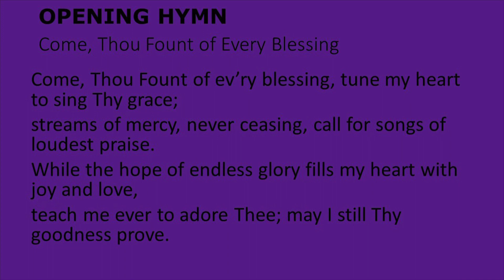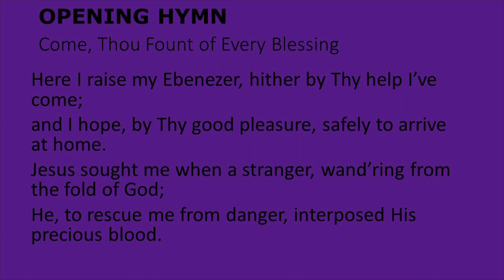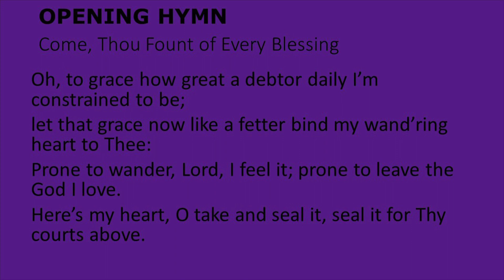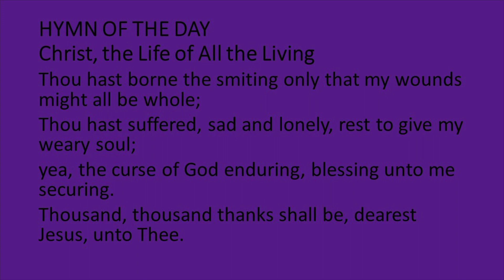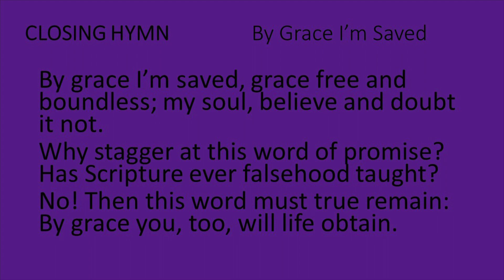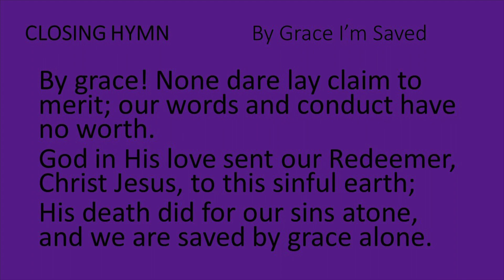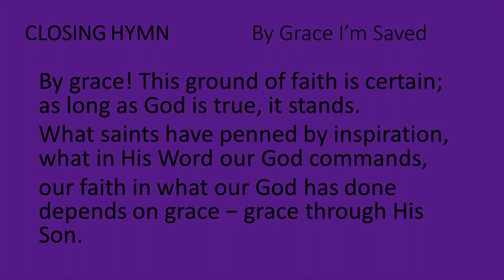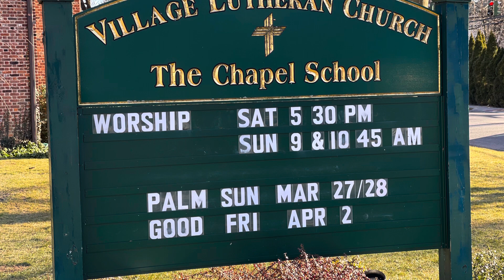In Home Service from Village Lutheran Church for March 14, 2021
† HOME SERVICE OF WORD AND PRAYER †

Special thanks to our additional participant in today’s service:
Lector       Lauren Perotto

Village Lutheran Church and The Chapel School